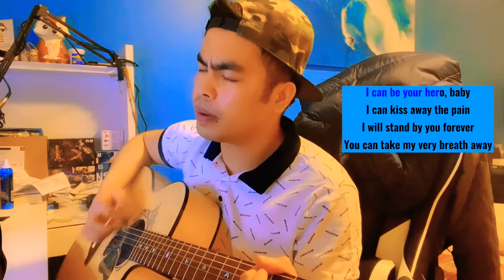Hero - Enrique Iglesias | Acoustic Cover (with Lyrics)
LYRICS:

Would you cry, if you saw me cryin'?
And would you save my soul tonight?

Would you tremble, if I touched your lips?
Would you laugh?
Oh, please, tell me this

Now, would you die for the one you loved?

You can take my very breath away

Or would you lie?
Would you run and hide?

I don't care, you're here tonight

Oh, I just wanna hold you
I just want to hold you, oh, yeah

Well, I don't care, you're here tonight

I can kiss away the pain, oh, yeah
And I can be your hero
I can kiss away the pain
And I will stand by you forever